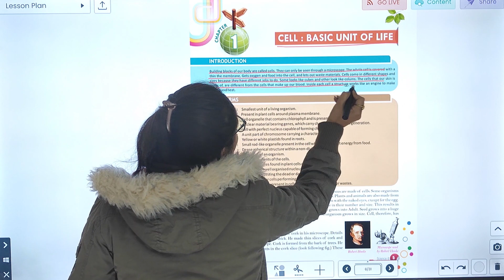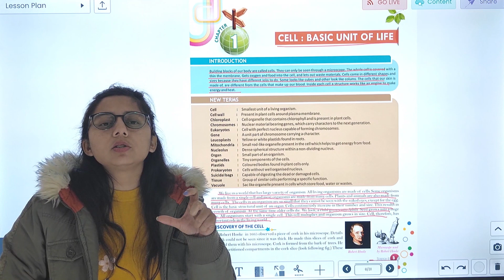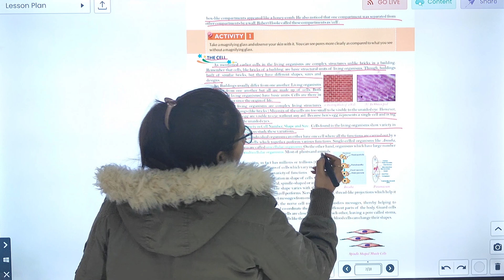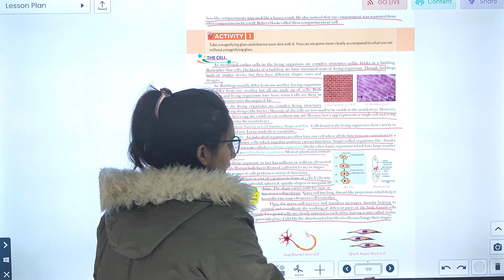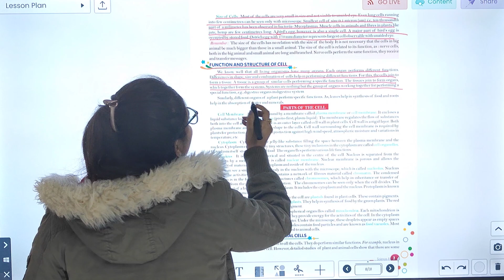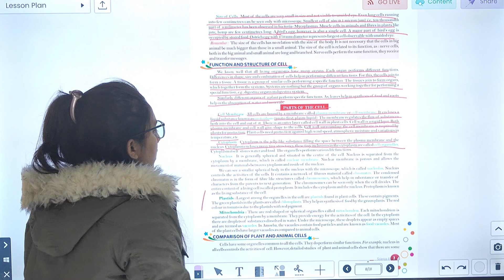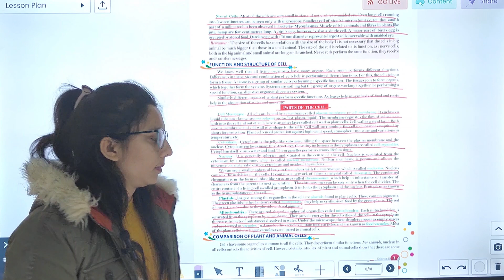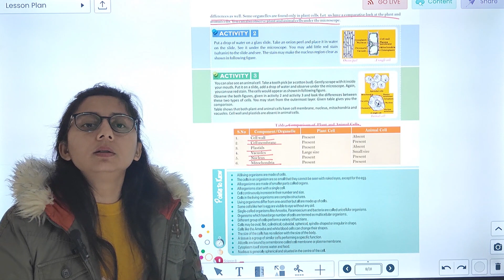SCIENCE-8 | CHAPTER-1 | CELL: BASIC UNIT OF LIFE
SCIENCE Class-8 Video Book  ''CELL: BASIC UNIT OF LIFE''